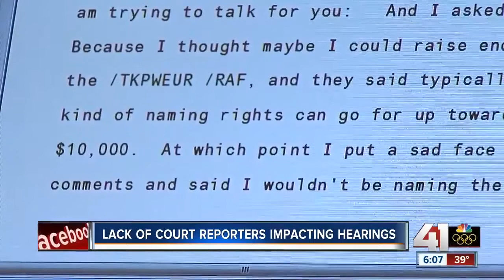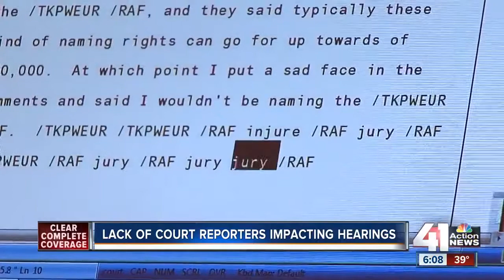Court Reporting - NCCC